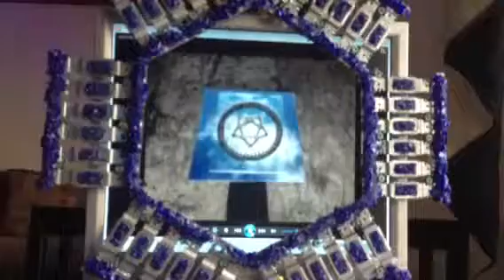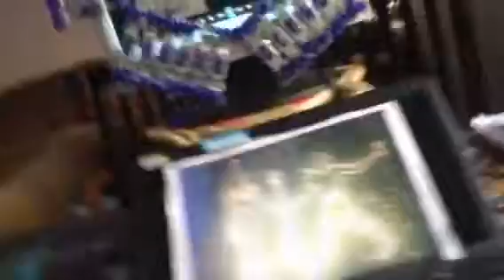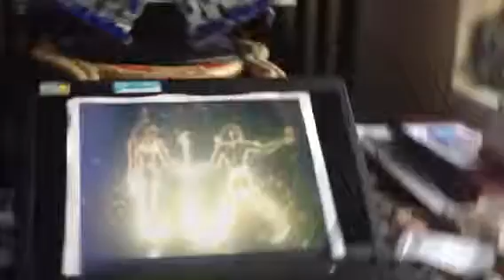TORNvAPPART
LET THERE BE LOVE*PEACE*LOVE

UNITED*STRENGTH*2013*AJMi*242

Thank You All To The Support***+***